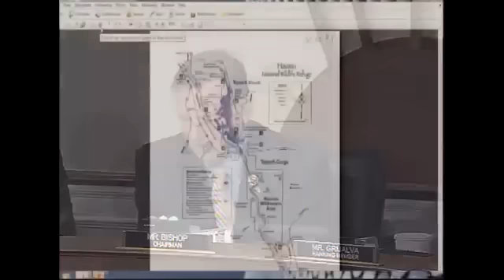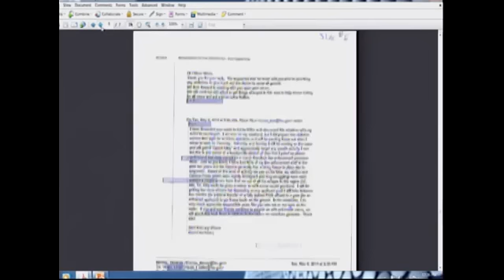Rep. Gosar Grills Director Dan Ashe on Arbitrary Boat Closures in Lake Havasu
On April 19, 2016, Congressman Paul Gosar (AZ-04) participated in a House Natural Resources Committee hearing titled, “Recent Changes to Endangered Species Critical Habitat Designation and Implementation” where he questioned U.S. Fish and Wildlife Service  Director Dan Ashe about unwarranted boating closures made last May in a 1/2 mile backwater area in Lake Havasu as well as additional arbitrary boating closures the Service is now pursuing.